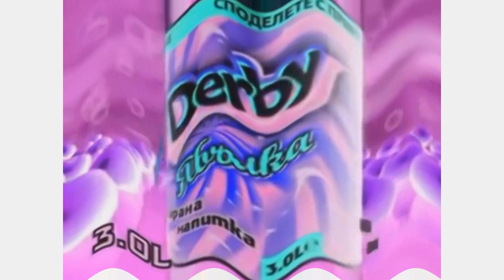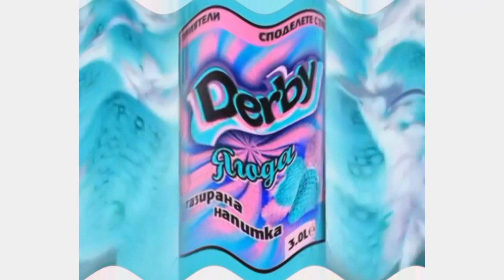(WARNING: LOUD) Derby Commercials Collection in G-Major 22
Requested by 1070 Teh Object Thingy

Warning: Turn down your volumes so this way it won't damage your ears!